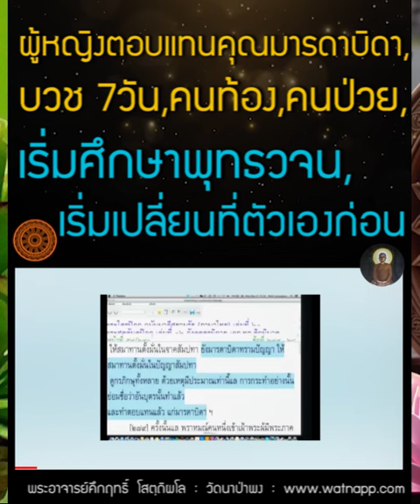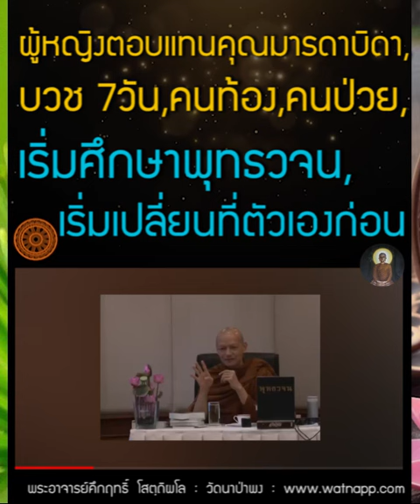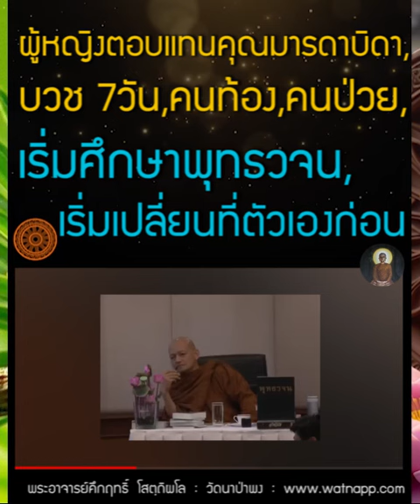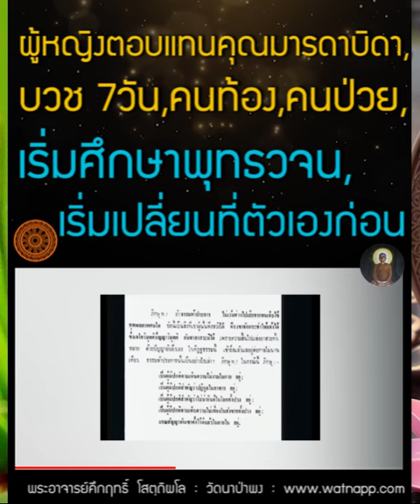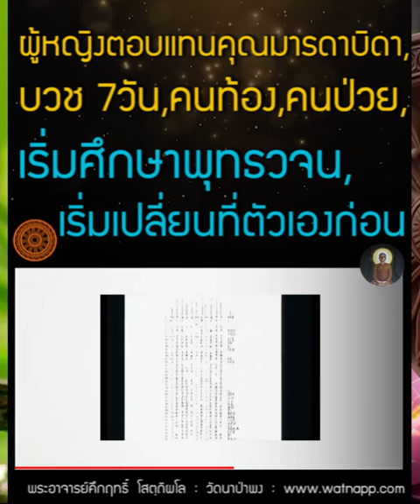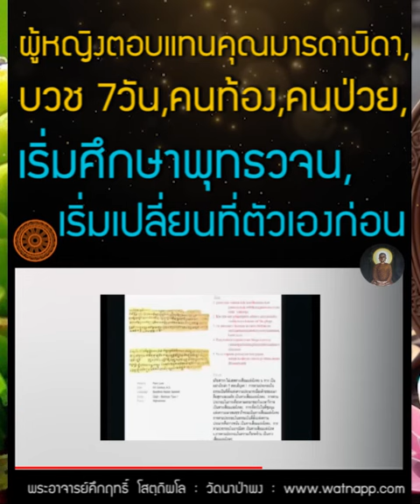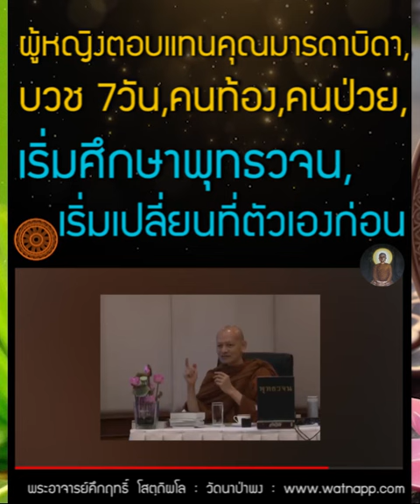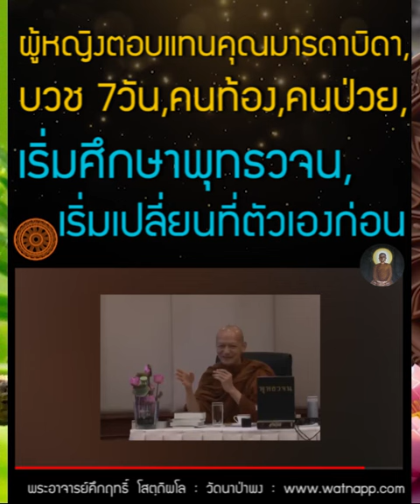ผู้หญิงตอบแทนคุณมารดาบิดา, บวช 7 วัน, คนท้อง, คนป่วย, เริ่มศึกษาพุทธวจน, เริ่มเปลี่ยนที่ตัวเองก่อน l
สารบัญเนื้อหา-คำถาม? ถามตอบพุทธวจน 00:00 คำถาม? ผู้หญิงตอบแทนคุณมารดาบิดา ได้ไหมเจ้าคะ?
03:19 คำถาม? บวช 7 วัน ได้บุญเยอะไหม?
การบูชา ใดที่ทำให้สัตว์ล้มตาย เป็นไปเพื่อนรก กำเนิดเดรัจฉาน เปรตวิสัย

07:36 คำถาม? คนท้อง จะทำยังไงให้เทวดามาเกิดกับเรา ค่ะ?
07:47 พระศาสดาบอกว่าธาตุย่อมเข้ากันได้โดยธาตุ คนดีจิตวิญญาณดีก็จะเข้าไปอยู่รวมกันรวมกัน

09:33 คำถาม? คนป่วย ต้องวางจิตอย่างไรเจ้าคะ?
พิจารณาความไม่งามของกาย
พิจารณาความเป็นปฏิกูลของอาหาร
วางความพอใจในโลกทั้งปวง
เห็นความไม่เที่ยงของสังขารทั้งปวง
ตั้งมรณสัญญาไว้ในภายใน

11:59 คำถาม? ทราบได้อย่างไร เป็น
18:11 คำถาม? เริ่มศึกษาพุทธวจน แนะนำหนังสือพุทธวจนจากเล่มไหน
21:32 คำถาม? ทำตามประเพณี ชาวบ้านมานาน จะเริ่มเปลี่ยนได้อย่างไร?
แก้ที่ตัวเอง ก่อน

2-เข้าใจธรรม จะเป็นคนที่ทุกข์น้อย
3-อรัมภาคิยสังโยชน์ เป็นของมีกำลังแก่ปุถุชน อันปุถุชนละไม่ได้